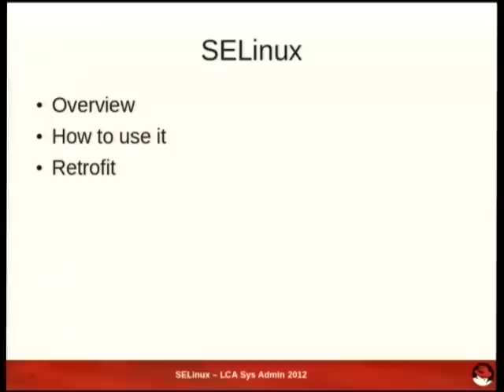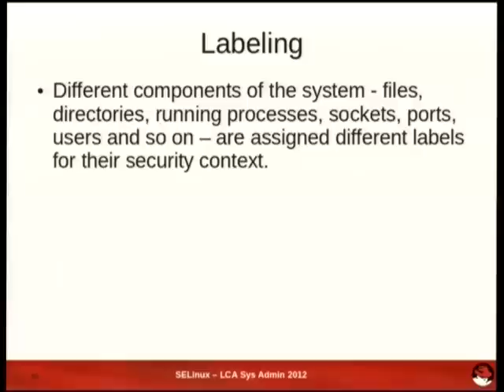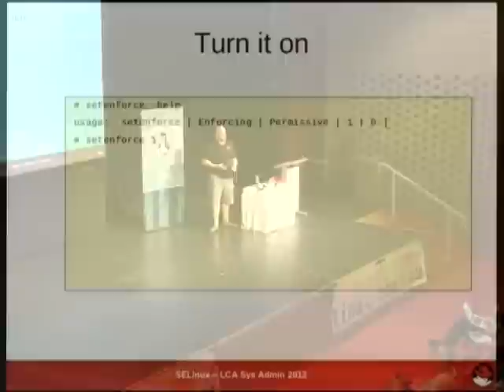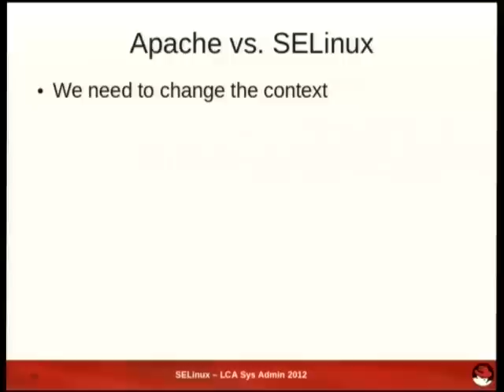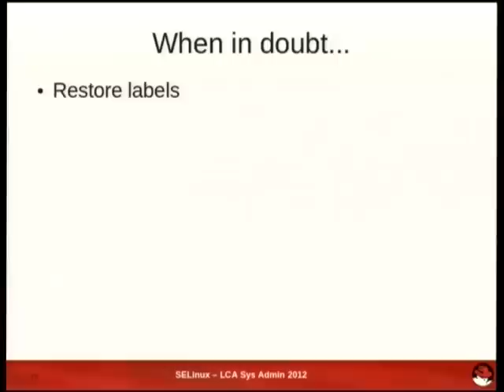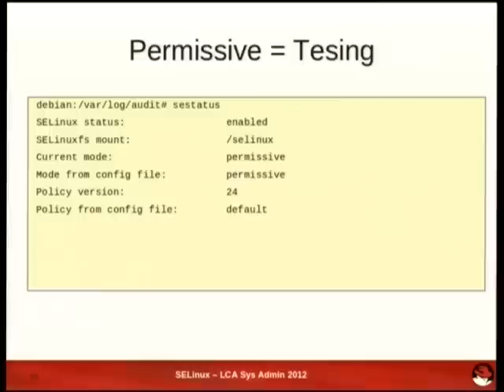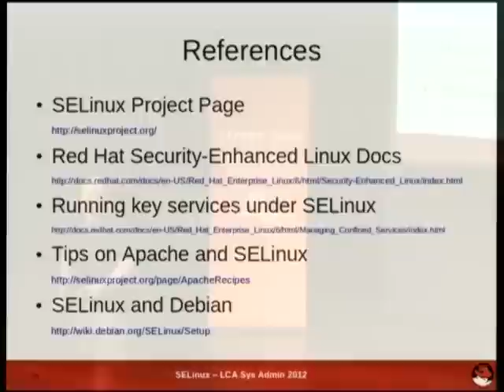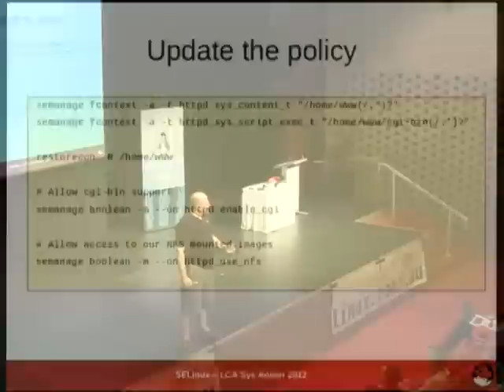Time to harden up - SELinux is no longer an option - Steven Ellis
Time to harden up - SELinux is no longer an option.